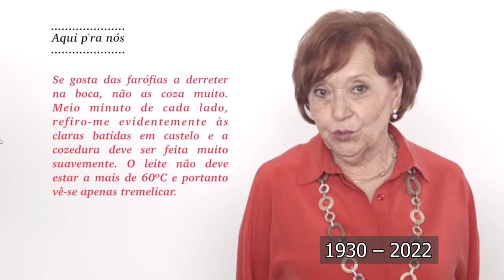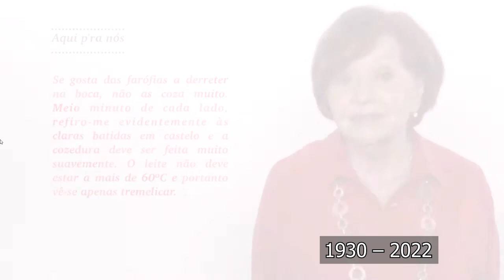Obrigado Maria de Lourdes Modesto 1930 – 2022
Aqui podes encontrar receitas práticas para fazer em casa.

Hoje quero apenas deixar o meu agradecimento a Maria de Lourdes Modesto, que nos deixou um grande património gastronómico.

Escreva nos comentários qual receita você gostaria de ver aqui no canal !